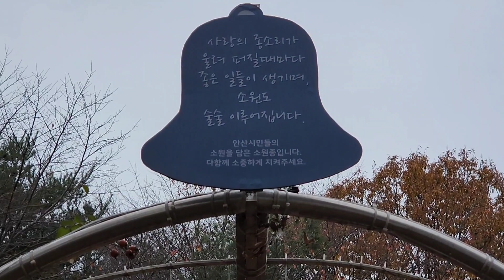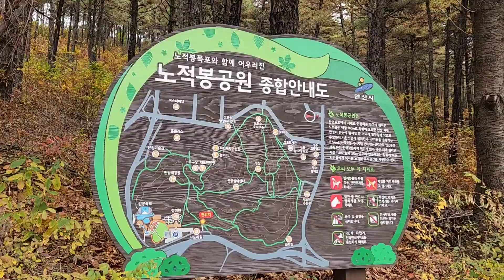안산노적봉 단풍속으로